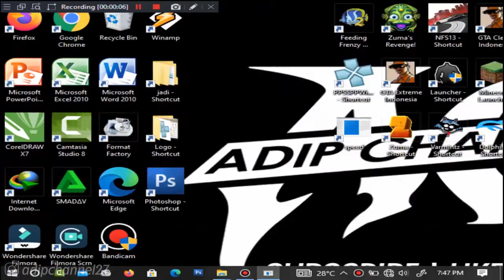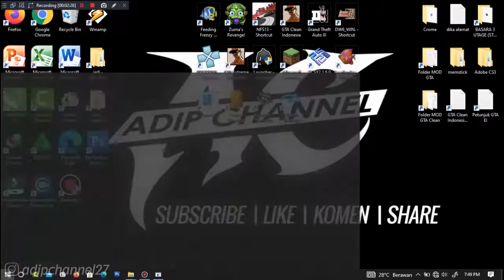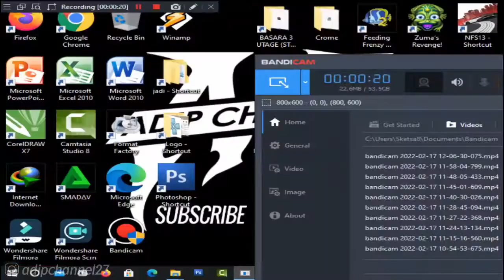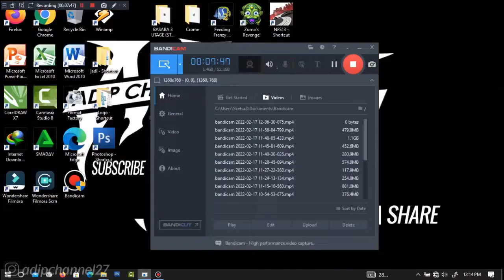Underground Mode | Circuit - Enduro Street Circuit | NFS Underground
List #2 Saweria :
11. Alfisahr Riski - 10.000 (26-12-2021)
12. Sultan (Tidak mau di sebut) - 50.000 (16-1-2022)
13. Tukang TubTube - 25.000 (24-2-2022)
14.?

Follow Aku di :
Instragram : @adipchannel27

. . . . . . . . . . . .Terima Kasih. . . . . . . . . . . . .